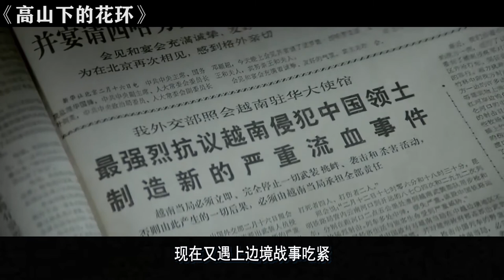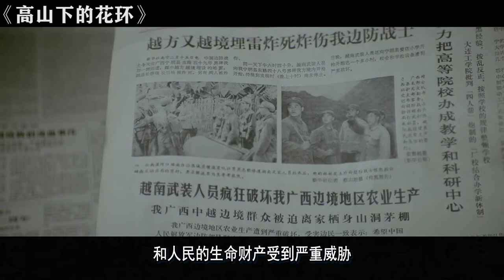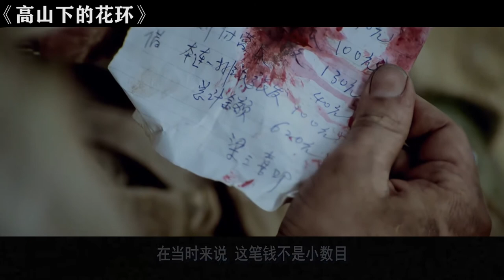胆小鬼害怕上战场，想走后门调走，军长帽子一摔怒火冲天！战争片